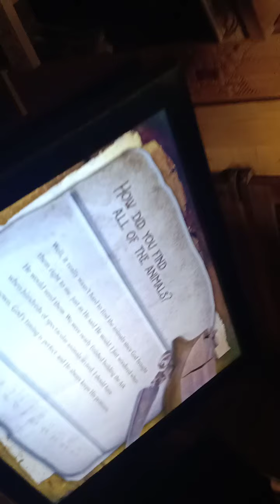asking questions to noah